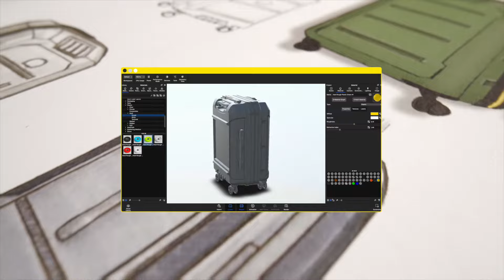THE SOUND OF DESIGN, DELSEY PARIS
𝐃𝐞𝐬𝐢𝐠𝐧𝐢𝐧𝐠 𝐚 𝐒𝐮𝐢𝐭𝐜𝐚𝐬𝐞: 𝐖𝐡𝐚𝐭 𝐝𝐨𝐞𝐬 𝐭𝐡𝐚𝐭 𝐬𝐨𝐮𝐧𝐝 𝐥𝐢𝐤𝐞 𝐭𝐨 𝐲𝐨𝐮? 👂

For DELSEY PARIS, it evokes so many things that we have decided to blend it all into a video clip that we named “𝐓𝐡𝐞 𝐒𝐨𝐮𝐧𝐝 𝐨𝐟 𝐃𝐞𝐬𝐢𝐠𝐧” 🎬
Follow the creative process of DELSEY PARIS design team, right in the brand's Parisian design studio.

✍️ From an idea to a sketch, from a sketch to the selection of components, all the way through to the strategic choice of materials, dive into an ultra-pop and design clip where the energy, technicality, and boldness of creative minds blend.

Sensorial and immersive with an artistic twist, let's discover the creative stage of designing luggage and what inspires our team.

🔊 Let’s experience “𝐓𝐡𝐞 𝐒𝐨𝐮𝐧𝐝 𝐨𝐟 𝐃𝐞𝐬𝐢𝐠𝐧”